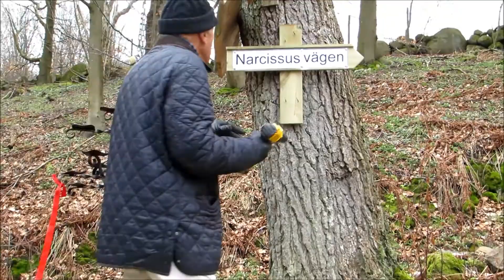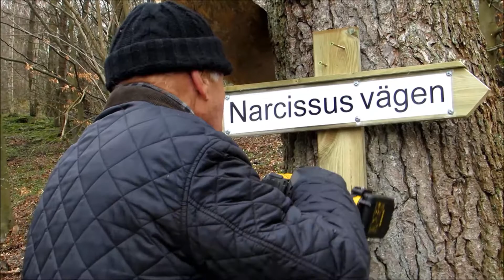Narcissusvägen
Christening of one of my roads, unfortunately in Swedish, but quite fun to watch anyway.  Lots of birdsong!